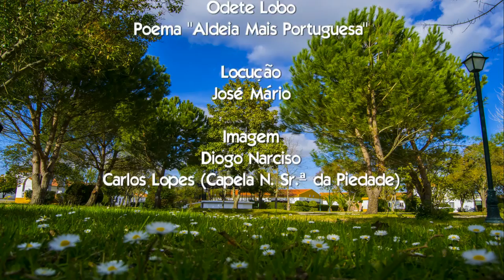Azinhaga, Aldeia Mais Portuguesa do Ribatejo